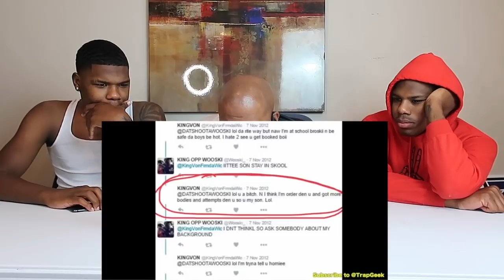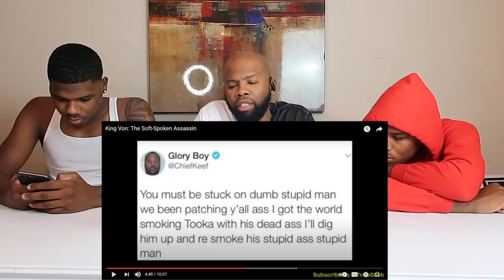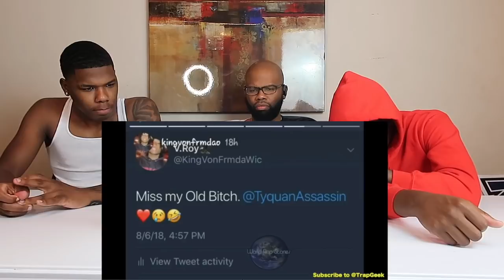King Von: The Soft-Spoken Assassin DAD REACTS! (CRAZY VIDEO)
LEAVE FEEDBACK✍️